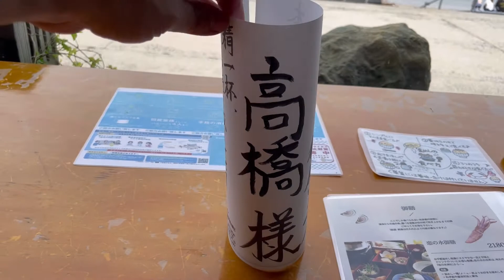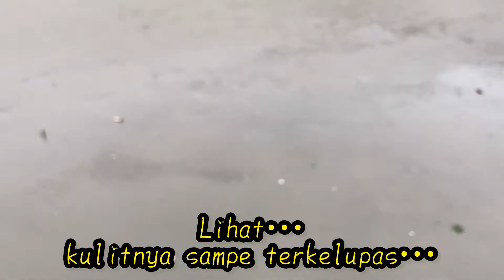HEALING di Bihama Chou,Aichi-Japan